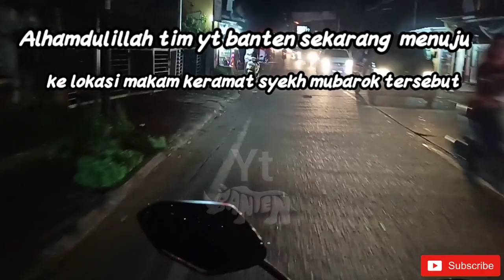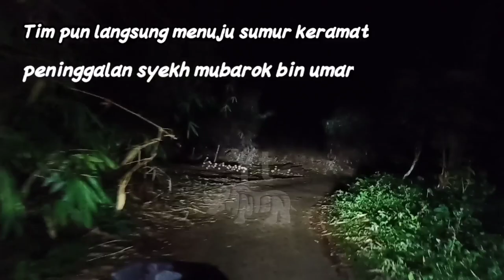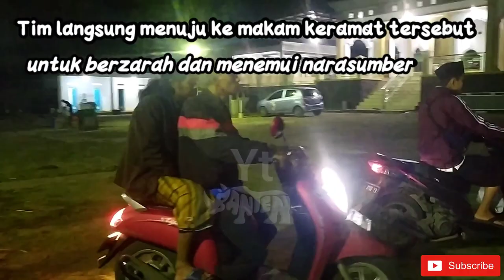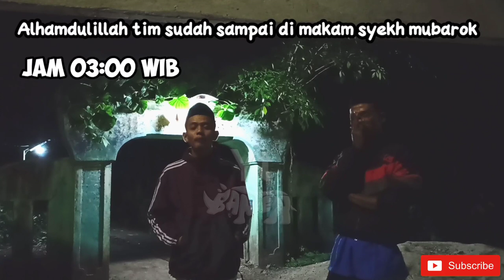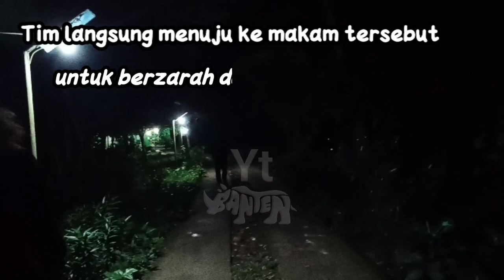SEJARAH MAKAM KERAMAT SYEKH MUBAROK BIN UMAR KELAPA DUA TIGARAKSA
السلام عليكم ورحمة الله وبركات

Alhamdulillah tim yt banten sekarang akan mengupas tuntas tentang sejarah makam keramat syekh mubarok bin umar kelapa dua tigaraksa, semoga video ini bermanfaat bagi semuanya aamiin.

DUKUNG TERUS CHANNEL YT BANTEN YU LAKUKAN CARA INI.
Lakukan 5 Langkah Dukungan Ini

3. Berikan LIKE ke video ini

4. Tinggalkan KOMENTAR Sebanyak banyaknya

5. SHARE video ini juga agar teman- teman Kamu bisa menyaksikan juga
Tonton terus videonya sampai abis biar ga salah pokus, semoga video ini bermanfaat aamiin.